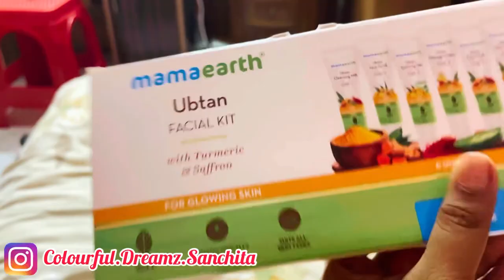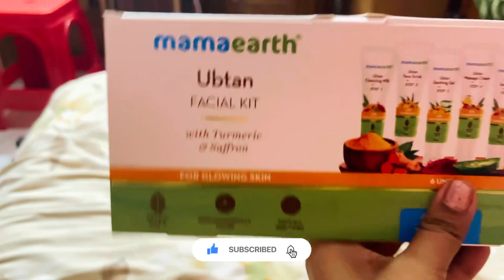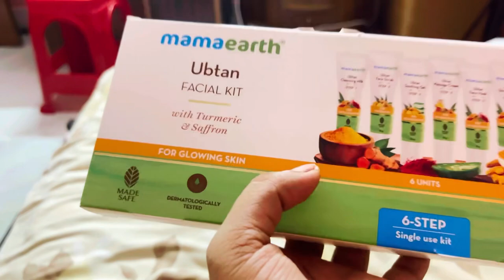The weekend ends on a good note...!!! Preparation starts for our next destination...